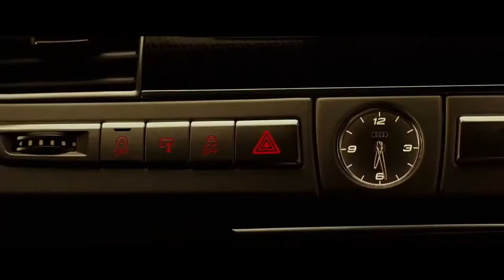Post Malone Rockstar Remix - The Transporter Refueled Scene [HD]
Post Malone Rockstar - The Transporter Refueled Scene [HD] Watch